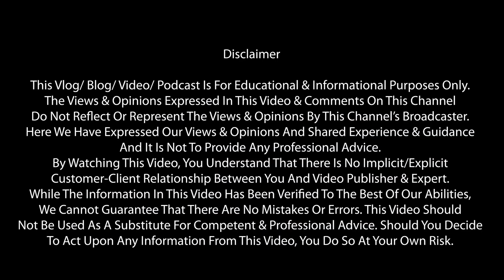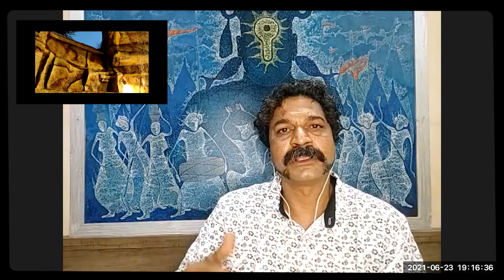Podcast # 6| Fine Art & Vastu Science | How To Enhance Home & Living | Expert Anish Sonawane |Part 1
Myself Namita And Am A Clinical Researcher, Home Maker And Youtuber! I Lead A Busy Bee Chic Life & Love To Talk About DIY, Home Décor & Improvements, Styling, Lifestyle, Travel, Podcast, Art-Craft, Product Reviews, Festivals/ Celebrations, Family And Kid With Ideas, Tips, Hacks & Motivational Thoughts, That Help Simplify Life. I Strongly Believe That Small Changes Can Make A Big Impact And Hence I Will Share My Experiences That Can Inspire You.

Many Years Back When I Was Newly Married We Had Shifted To A Rented Apartment In Delhi. In Few Days, I Started Falling Sick And It Continued For Many Months. One Day I Happened To Discuss This With My Friend Who Suggested Me To Discuss With Vastu Shastra Expert. In Those Times, I Never Relied Much On Vastu. Nonetheless I Decided To Check With An Expert. The Expert Studied My Entire Home Design And Told Me To Do Just 1 Remedy Since It Was A Rented Apartment. He Told Me To Paste A Printed Image Of Lion Hunting A Deer On The Bathroom Room. And Boom! My Health Started To Improve!

Now This Might Be A Coincidence But Then Vastu Shastra Is Nothing But Science Of Architecture In Literal Sense. So Lets Not Ignore It And Dig More To See How It Works.

Having Said That, I Have Invited, Anish Sonawane, Who Is A Fine Artist (Paintings, Sculptures In Mix Media, Murals In Siporex) And Also A Vastu Consultant And Remedial Expert. He Graced My Special "Namita Sawant-Rajput" Podcast With His Presence On My Youtube Channel. Anish Is Multi-Talented. He Handles Interior And Exterior Decorations For Home, Office Etc. He Is Recognized For Various Wall Murals Work.

I Plan To Speak On Lot Many Topics With Him:
 How He Made It,
 What Is Vastu Science, How Do Directions Impact Life & How Does An Artwork Help Reduce The Negative Effects,
 Know More About Its Rich History. Something About The Architects Of The Devta And Asoor As Said To Mythology.
 What Are The Basics Of Vastu Science,
 Things To Keep In Mind For Rented Or Own Home, For Office Space Or Work From Home Desk,
 Law Of Attraction, What & Where To Place Certain Things At Home To Bring In Success, Money & Prosperity,
 How Is Jyotish Shastra & Vastu Science Connected?
 What About Popular Products Like Laughing Buddha, Bonsai, Indoor Plants, Etc?
 What Does Vastu Science Says About Gifting? What To And What Not To Gift?
 Guidance (From Career & Financial Aspect) For Beginner Level Aspirants.
 What Is Mirror Technique? Does It Really Work? What Does Vastu Has To Say About It?
 How Important Is West Wall Of Your Home?
 Tips For Happy Marital Life Or Someone Who Wants To Grow In Career Or Life Or Love.
 Many Scenarios And Case Studies.
 Do Negative Directions Also Have Positive Effects?
 Diwali Is Closeby And What Things To Keep In Mind.
 Some Real Life Situations, Challenges, Hurdles, How To Overcome It, And
 Most Importantly Can Vastu Shastra & Art Be A New Buzz Word For Promising Future Business Prospect. Let's Hear It From An Expert.

Stay Safe!

Timecode:
Disclaimer: (0:00)
Introduction: (0:17)
Let's Get Candid (Ice-Breaker): (3:31)
Let's Get Candid (Fine Art & Vastu Shastra/ Science): (29:00)
Show Stopper Question (To Be Continued In Part 2 Podcast): (1:28:58)